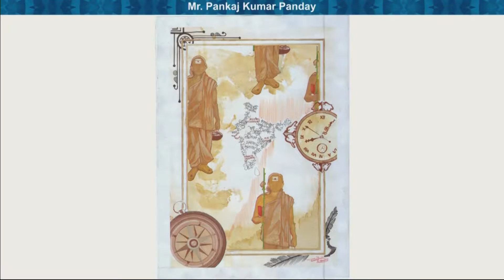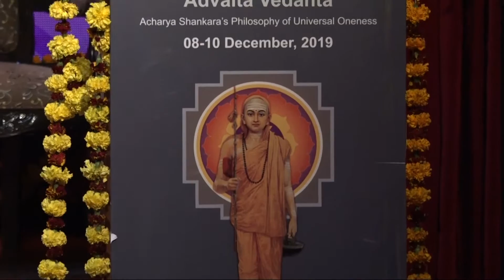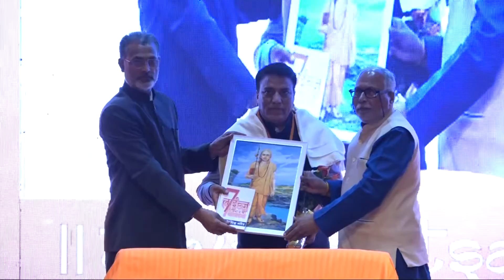Advaita Utsav: Valedictory Session - Painting Competition & Advaitamritam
Advaita Utsav: International Conference on Advaita Vedanta
Acharya Shankara's Philosophy of Universal Oneness
08-10 December 2019
Dr. Hari Singh Gour Vishwavidyalaya, Sagar